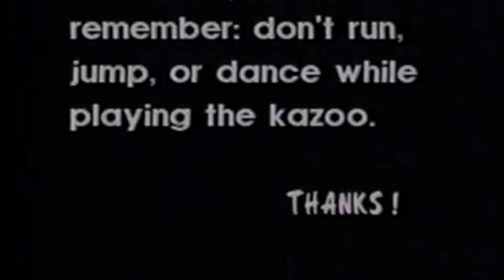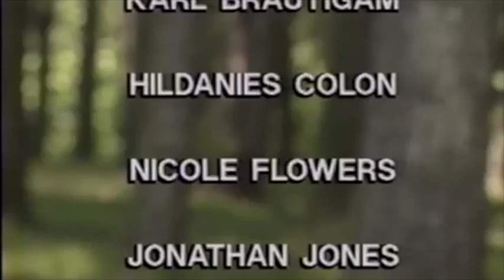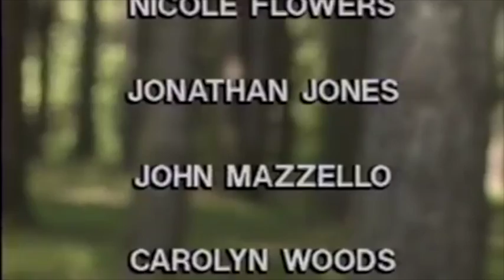You On Kazoo – No Dialog, No Kazoo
no pretend instruments either